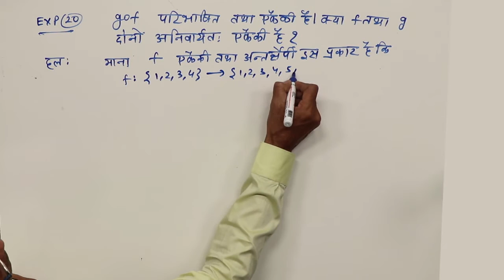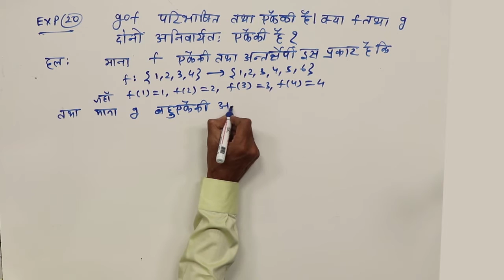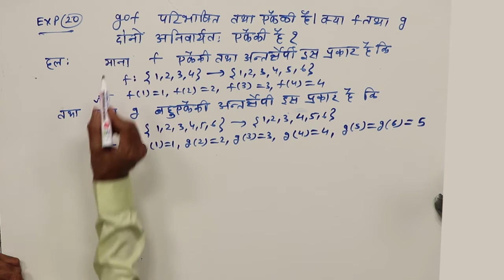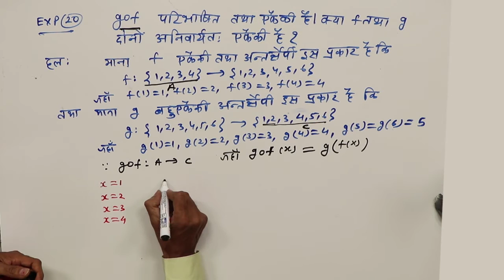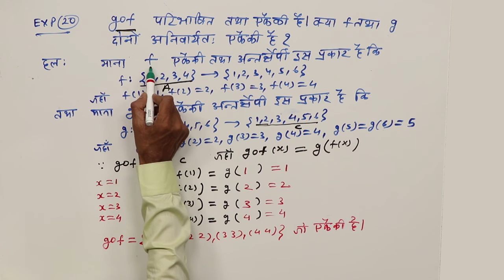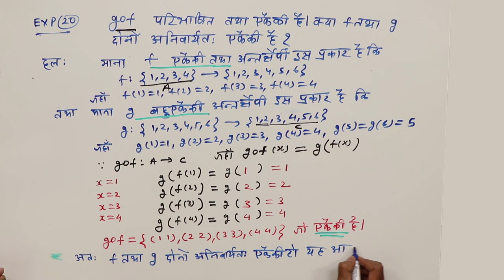CLASS 12th MATHS | CHAPTER 1 RELATION & FUNCTION